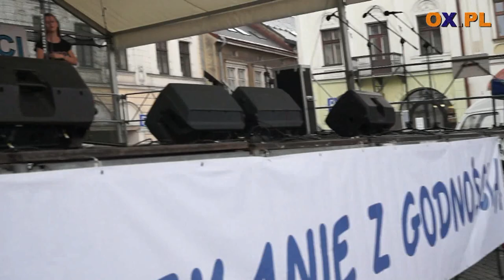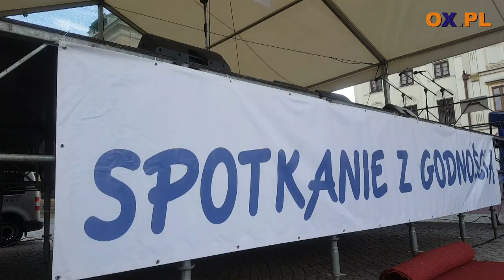Dzień Godności Osoby z Niepełnosprawnością Intelektualną 11.05.2018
Dzień Godności Osoby z Niepełnosprawnością Intelektualną
┌ Rozwiń Opis